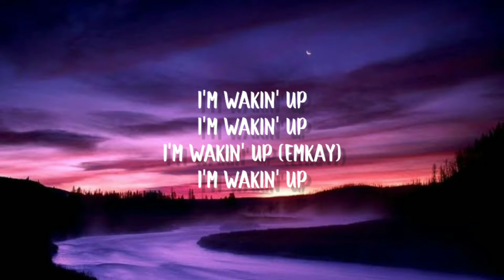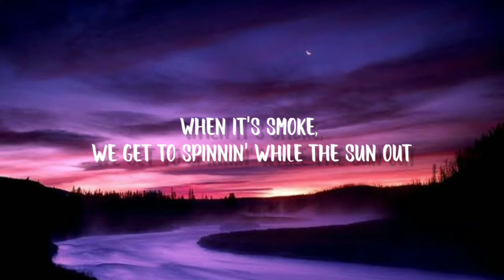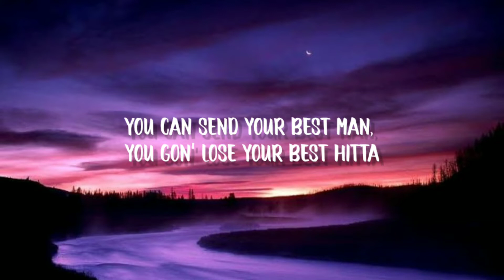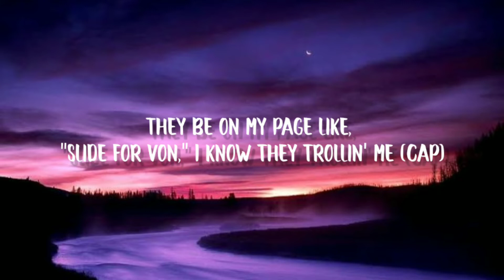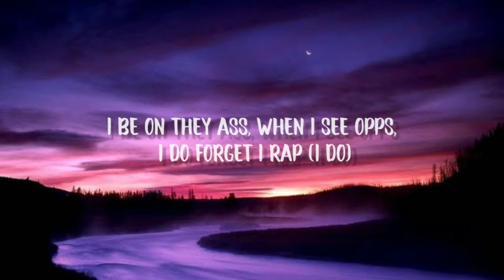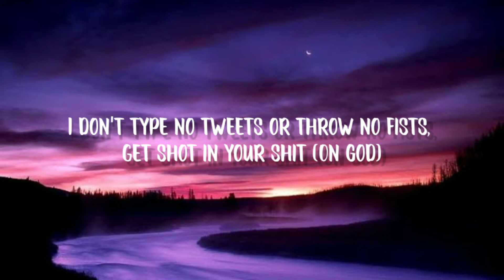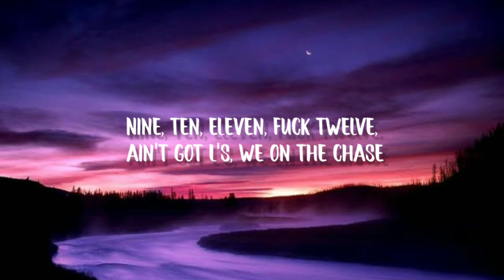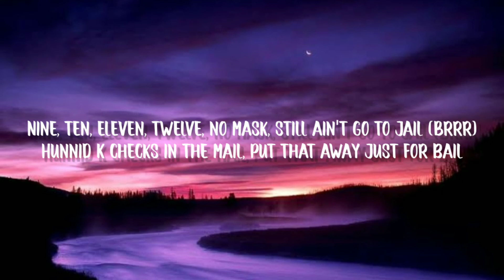Nardo Wick - Who Want Smoke?? (Lyrics) ft. Lil Durk, 21 Savage & G Herbo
Nardo Wick - Who Want Smoke?? ft. Lil Durk, 21 Savage & G Herbo